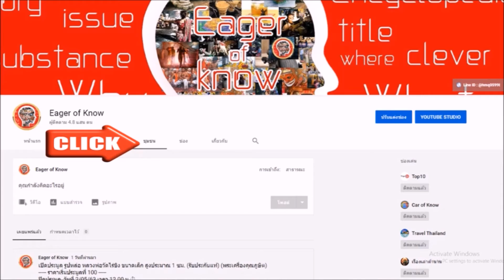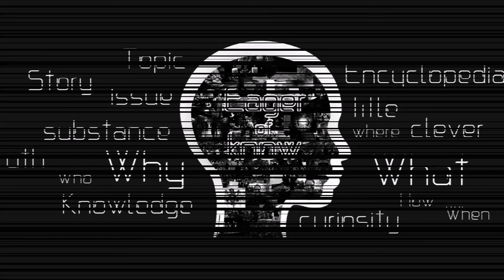พ่อท่านคลิ้ง วัดถลุงทอง พระเกจิดังนครศรีธรรมราช | Eager of Know